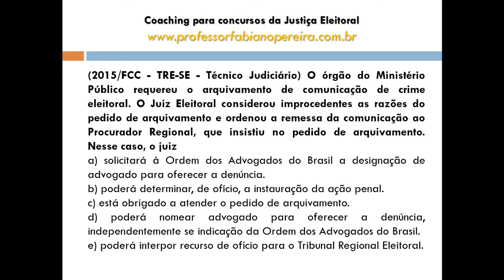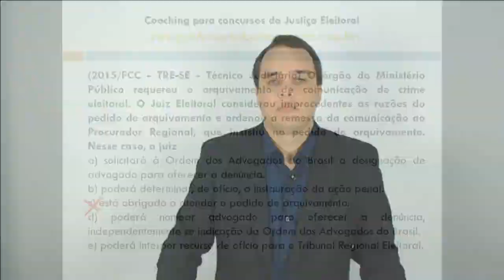PROF. FABIANO PEREIRA | Ação Penal Eleitoral - Técnico Judiciário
Acesse o nosso blog e faça o download do e-book “MEMORIZAÇÃO PARA CONCURSOS PÚBLICOS”

No vídeo de hoje o Prof. Fabiano Pereira abordará o seguinte tema no curso de Resolução de Questões de Direito Eleitoral: Ação Penal Eleitoral.

Todas as terças-feiras serão postadas questões de Direito Eleitoral aplicadas nos últimos concursos da Justiça Eleitoral. Por sua vez, nas quintas-feiras serão postados os vídeos com comentários às questões de Direito Administrativo.

Se você quer estudar de forma profissional e aumentar as suas chances de aprovação nos próximos concursos que estão por vir, matricule-se em nosso Coaching para concursos.